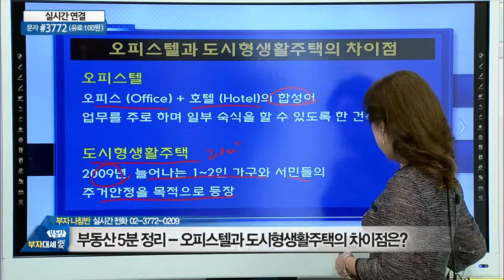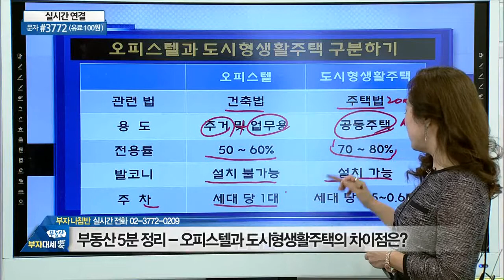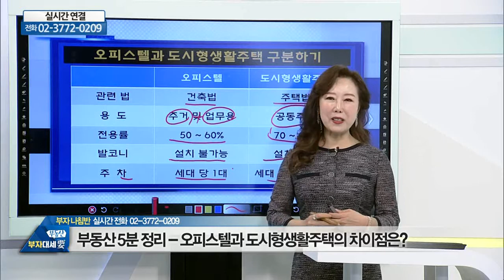오피스텔과 도시형생활주택의 차이점은?_우리PMC 김채영 (20210401)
# 오피스텔과 도시형생활주택의 차이점은?